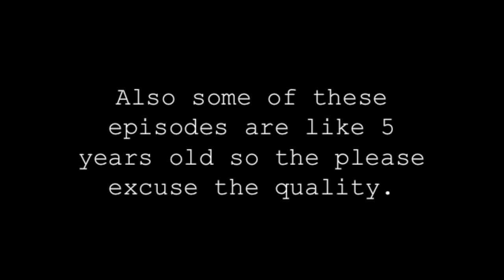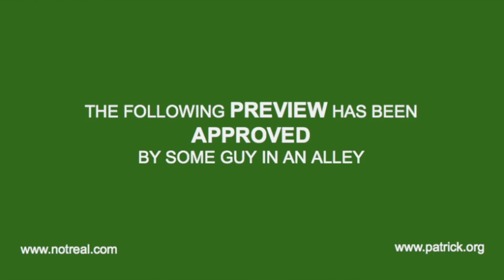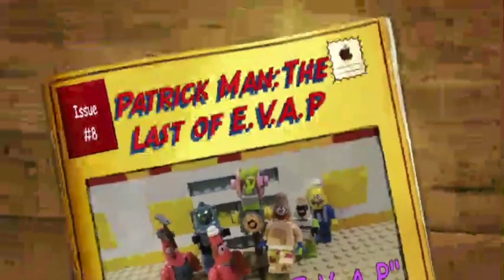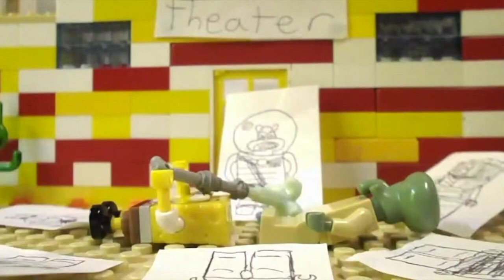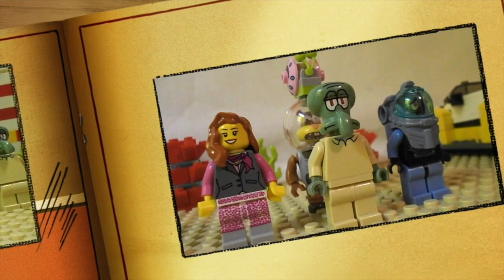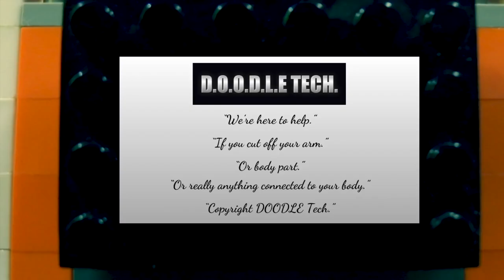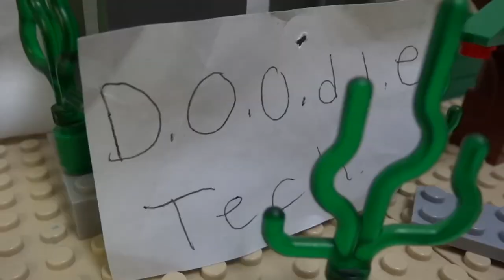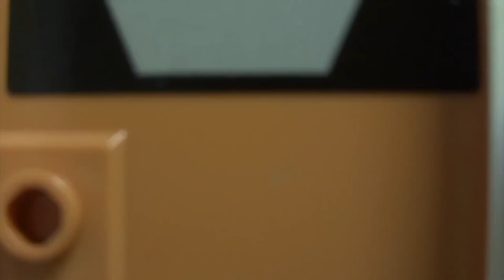Lego Spongebob Patrick Man: The Doodlebob Saga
Enjoy the first 20ish episodes of Patrick Man the series (plus 2 movies) in this video that puts the Doodlebob saga together. (stick around until the end for a announcement)

Episodes (In order)
The Adventures Of Patrick Man
The Inker's Revenge
Patrick Man Returns
Cream avalanche
Thanksgiving
The Film
The League Of Stars
Doodlebob Returns
Attack of The Candy Man
Patrick Man V Starfish Man
The Last of EVAP
Doodlebob's Revenge
The New Patmobile
Patrick Man Vs The Joker
Patrick Man The Movie
The Sushi-cide Squad
The Imposter
EVAP Tryouts
Mystery of DOODLE tech
Patrick Man the Movie 2
(end credit thing)